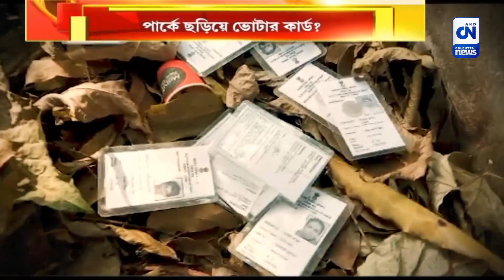পার্কে ছড়িয়ে ভোটার কার্ড? | ক্যালকাটা নিউজ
পার্কে ছড়িয়ে ভোটার কার্ড?

নির্বাচনের মুখে রাস্তার পাশ থেকে একাধিক ভোটার কার্ড উদ্ধারে চা়ঞ্চল্য কোচবিহারের ব্রাহ্ম মন্দির পার্ক এলাকায়। কে বা কারা করেছে এই কাজ প্রশ্ন তুলছেন স্থানীয়রা। ঘটনায় তদন্তে কোতোয়ালি থানার পুলিস।